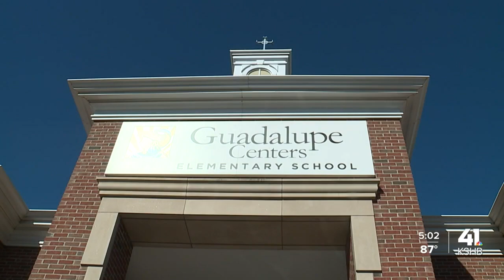Mother says School Smart food pantry changed her life